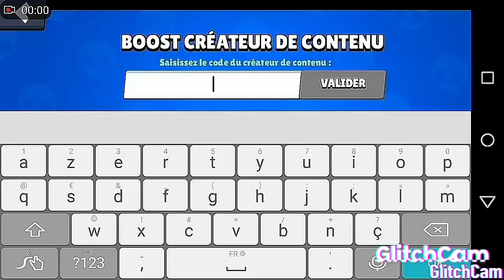Je monte Shelly rang 25 !! 4 ème brawler rang 25 !! //. ( ? easy ? )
yo les gars nouveaux vrawlers rang 25 gogogog